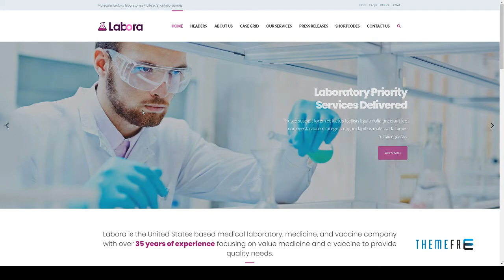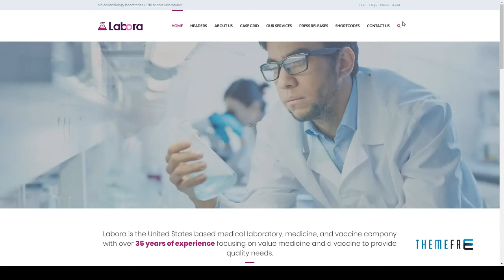Labora - Business, Laboratory &amp; Pharmaceutical HTML Template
Compatible With AngularJS

 Columns 2

 Layout Responsive

 Tags business, company, corporate, diagnostics, lab, laboratory, medical, minimal, modern, pharma, pharmaceutical, research, science